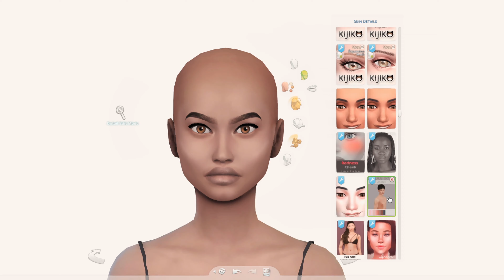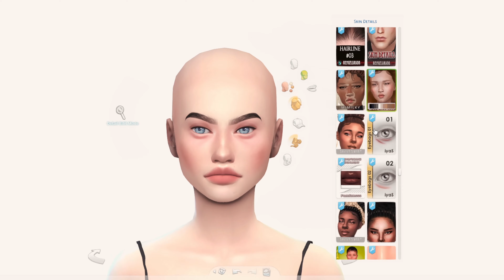Samia Spear | SIMS 4 CAS + CC FOLDER & SIM DOWNLOAD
▬▬▬▬▬▬▬▬▬▬ஜ۩۞۩ஜ▬▬▬▬▬▬▬▬▬▬

▬▬▬▬▬▬▬▬▬▬ஜ۩۞۩ஜ▬▬▬▬▬▬▬▬▬▬

▬▬▬▬▬▬▬▬▬▬ஜ۩۞۩ஜ▬▬▬▬▬▬▬▬▬▬

▬▬▬▬▬▬▬▬▬▬ஜ۩۞۩ஜ▬▬▬▬▬▬▬▬▬▬